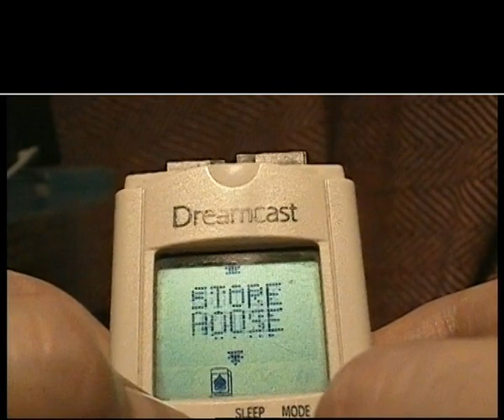Pocket GT Europe (Dreamcast VMU): Course 1 Quick Race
I chose Quick Race as it gives you a fully powered car although the prize money is miniscule.  Getting in the top 3 is difficult enough without the randomness of Training mode.  Managed 2nd place.

There are three variations of Pocket GT you can download from the Sega GT disc: European, American & Japanese.  They have different course selections, excercises and job types, although some duplication is present.

Difficult filming this in front of a camcorder; I actually had to look at the camcorder's LCD rather than the VMU screen to pull this off!